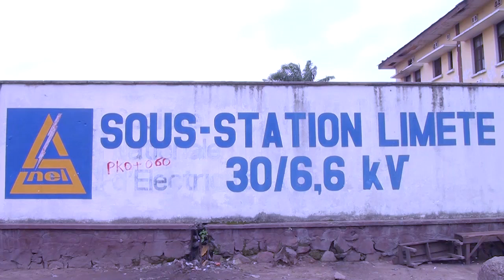JT Min RHE Distribution transfo 03 Fév 2022